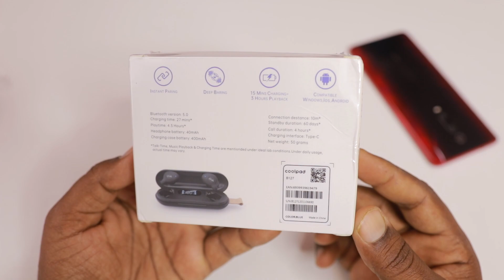Coolpad Cool Bass Buds TWS Earbuds | Best TWS Bluetooth Ear Buds Under 1500 Rupees !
Quires solved:-
cool bass buds Tws Earbuds
Coolpad TWS Bluetooth Earbuds
Best Budget Earbuds
under 1500 wireless bluetooth earphones
Bluetooth Earphones under 1500 rupees
Coolpad cool bass TWS Bluetooth Earbuds